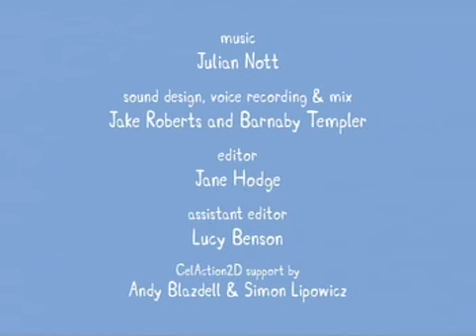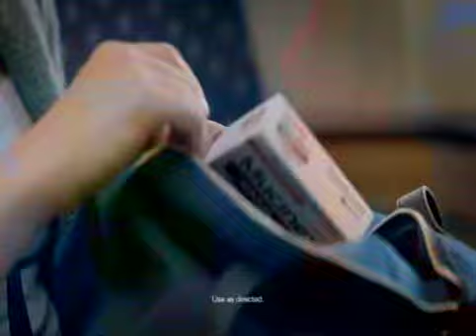Peppa Pig Disc 2 17